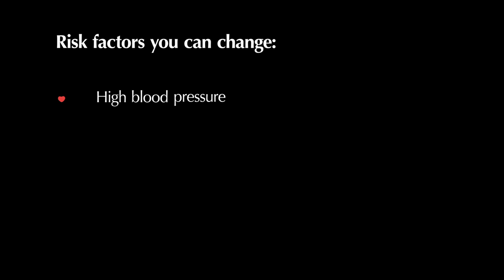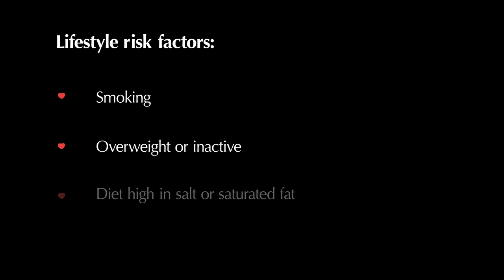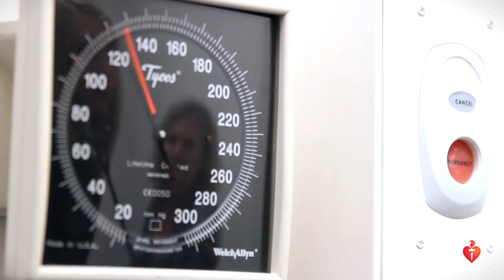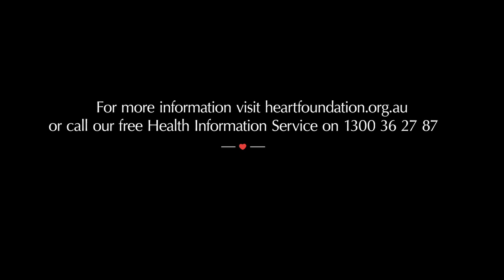Heart Health Check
A heart health check is the only way to find out your risk of heart disease.  Find out more by watching this short clip with Cardiologist Cathie Coleman from St Vincent's Hospital.